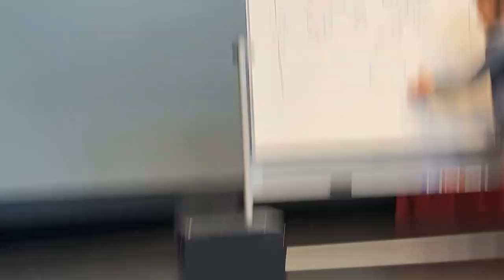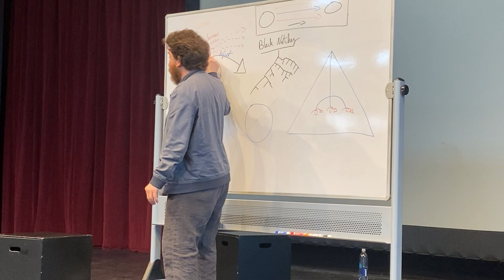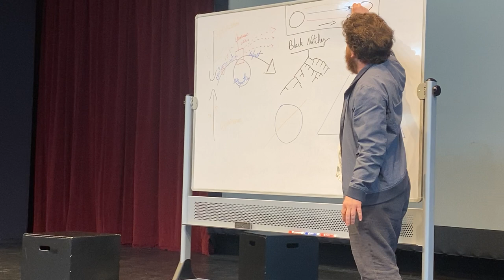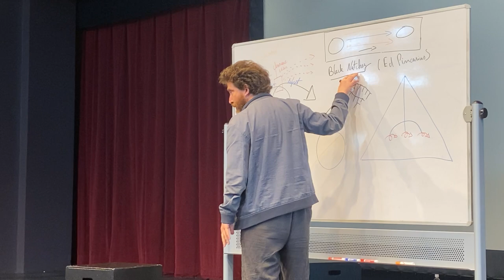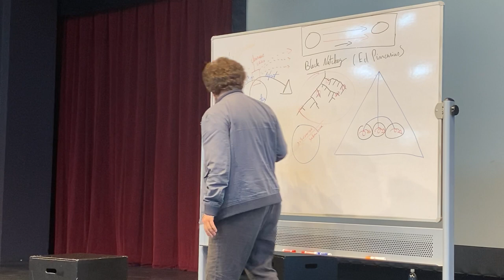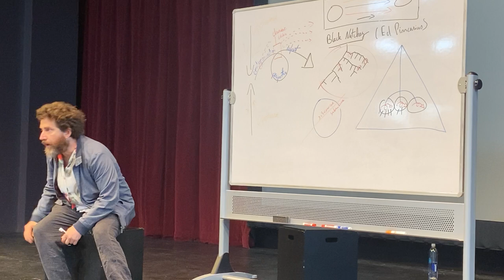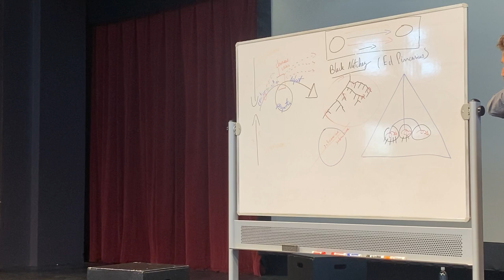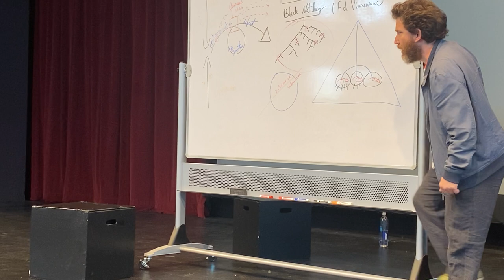Julian Boal’s presentation on “Oppression” 25.05.2022 PTO Conference Chicago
This activity was presented to us during our devising and the creating of forum theatre scenes for the forthcoming conference: